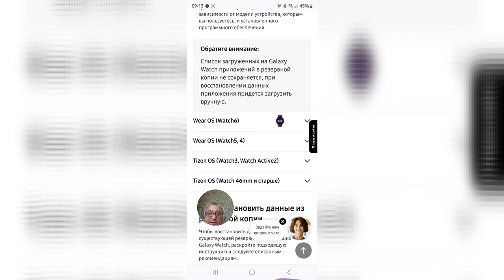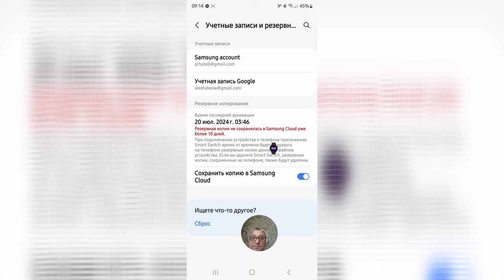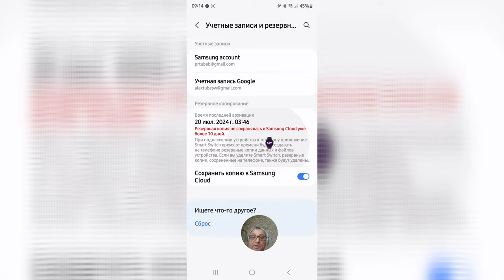Всё о резервном копировании Galaxy Watch Ultra, Watch 7, Watch 6. Watch 5, Watch 4